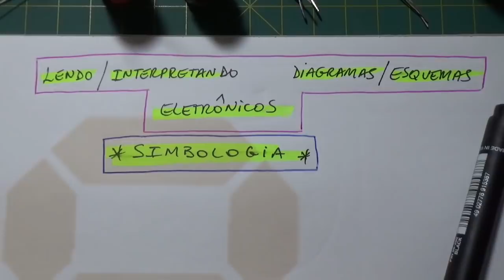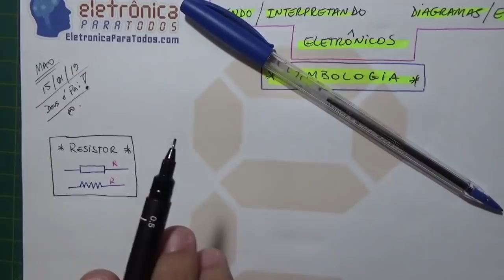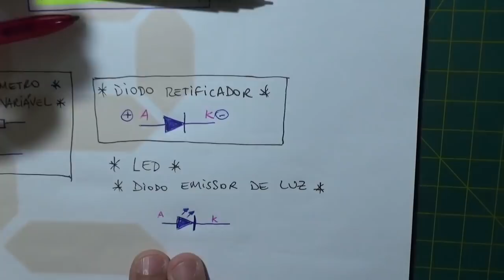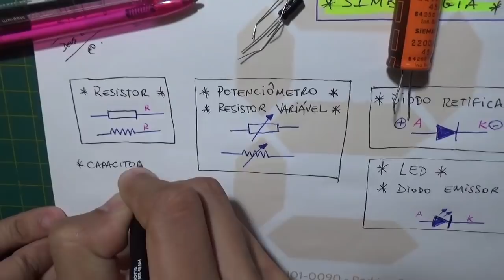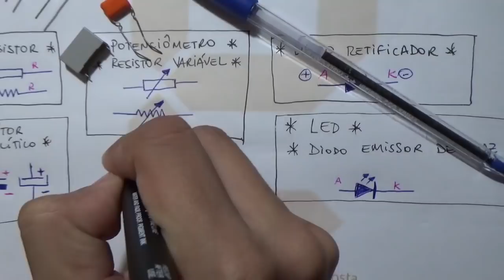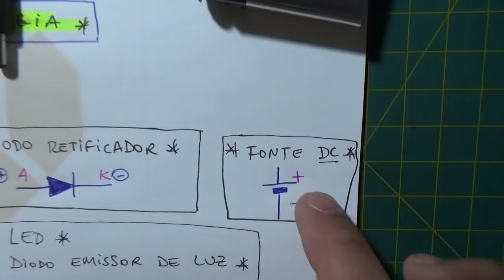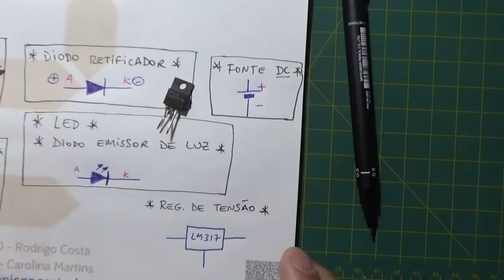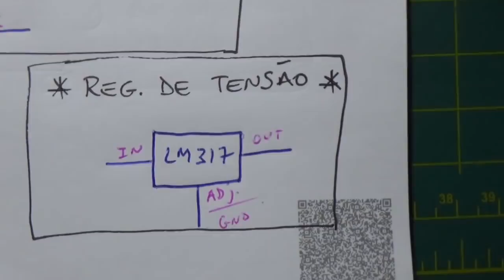APRENDENDO A INTERPRETAR DIAGRAMAS ESQUEMÁTICOS ATRAVÉS DA LEITURA DE SIMBOLOGIA ELETRÔNICA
Fala Pessoal!

Hoje começamos uma Nova Série de Video-Aulas, falando sobre a INTERPRETAÇÃO, LEITURA e ENTENDIMENTO de DIAGRAMAS E ESQUEMÁTICOS ELETRÔNICOS!

Esta é nossa mais nova tentativa, cheia de boas intenções, de levar a Todos vocês que estão entrando no Fantástico mundo da Ciência Eletrônica, e estão em busca e com "sede" de Conhecimento, de absorverem um Conteúdo de Qualidade, com embasamento científico e acadêmico, e ao mesmo tempo, "lotado de simplicidade" para que TODOS possam entender TUDO! ;)

Neste primeiro video da série, falamos, comentamos e desenhamos alguns dos mais importantes símbolos de componentes eletrônicos, mundialmente conhecidos e claro, utilizados, seja em projetos profissionais ou apenas como hobby eletrônico!

Daremos bastante ênfase na didática a ser apresentada em todos os videos desta nova série sobre Simbologia Eletrônica, e também na intenção de oferecer, de levar até vocês, um Conhecimento livre e de muita qualidade.

Hoje vocês verão e aprenderão a desenhar por vocês mesmos, os principais símbolos eletrônicos, desde a simbologia de um simples, mas sempre importante, Resistor, até um Circuito Integrado, como por exemplo, um Regulador de Tensão, ou quem sabe, uma Fonte DC de alimentação do circuito eletrônico como um todo!

Tá curioso(a)?! ;)